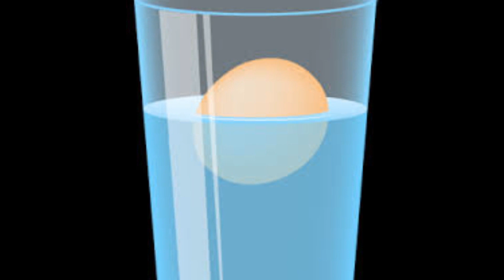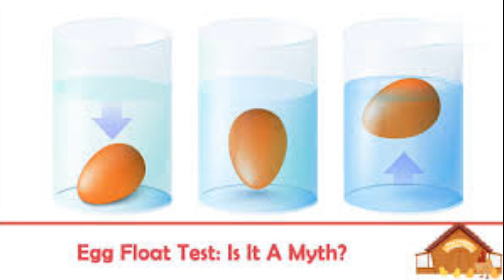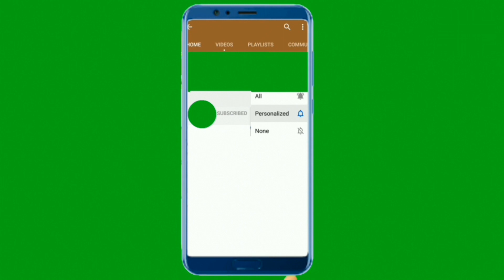Mix salt in water and leave an egg then watch the magic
Water I put a lot of salt. And then let's see we're going to drop an egg carefully. And it floats in a salty water because it density right and we got the third glass of water right here.

Secret Gloom